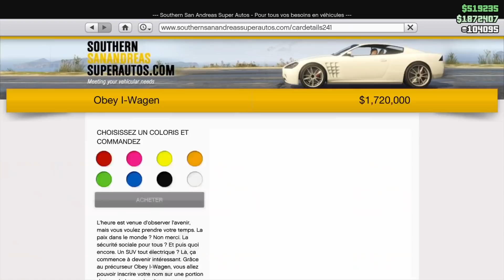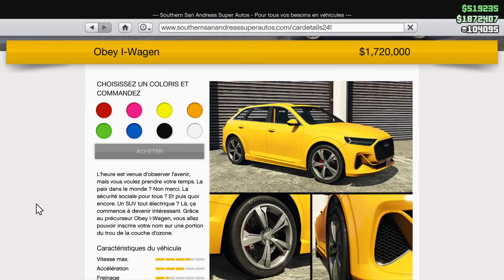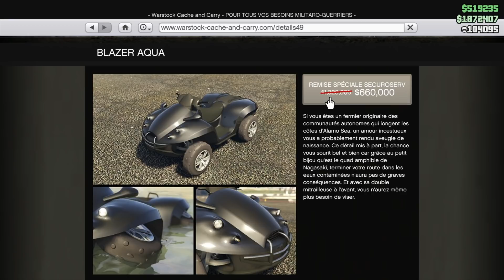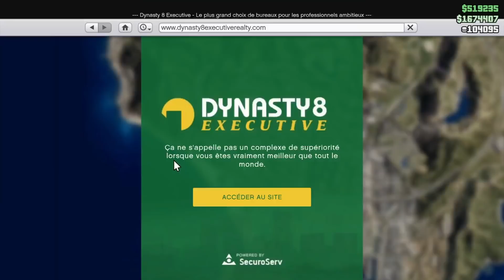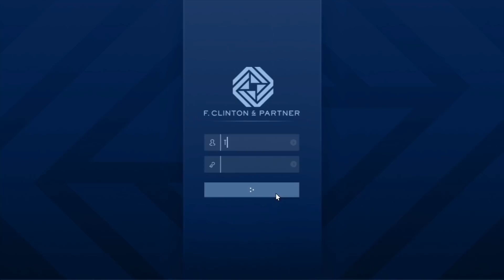[NEWS GTA ONLINE] I-WAGEN DISPO +MISSION SIMEON TRIPLÉ + TOUTES LES PROMOTIONS DU 20 JANVIER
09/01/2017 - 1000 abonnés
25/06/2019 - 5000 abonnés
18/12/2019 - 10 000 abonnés